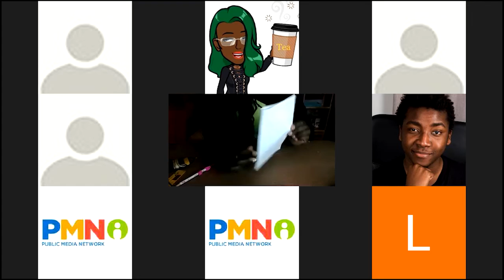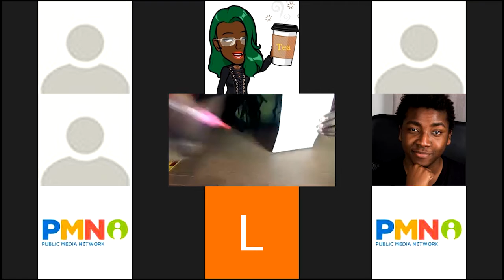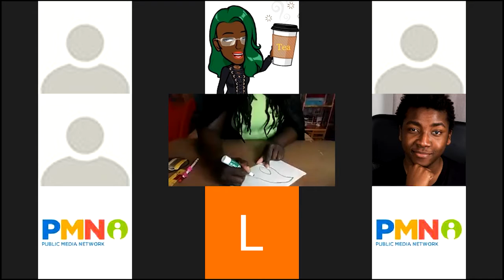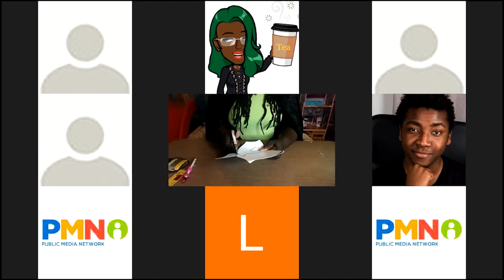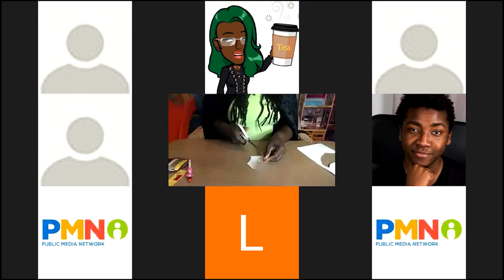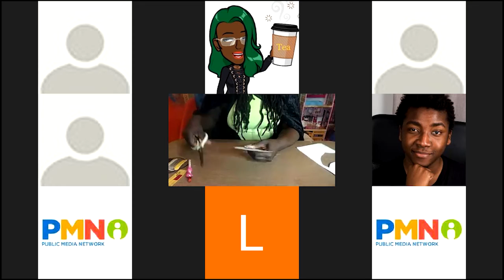Black Comic Festival - Session One - 2021